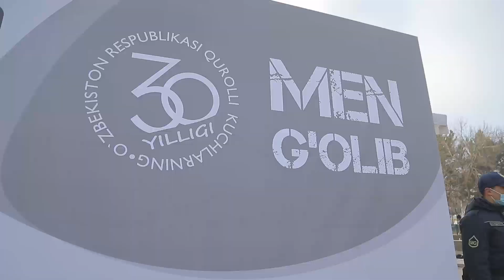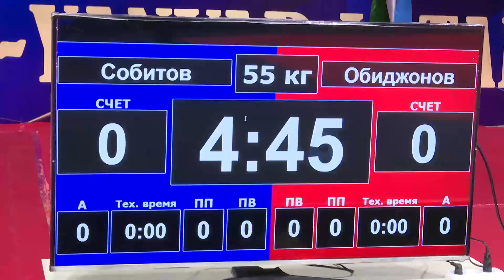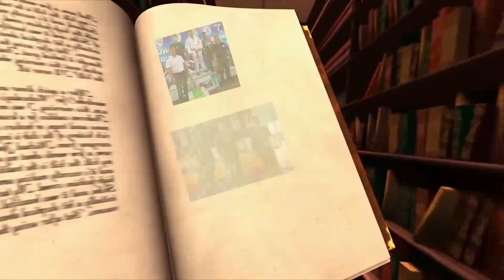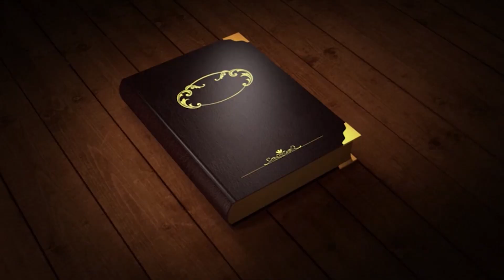"Armiya sporti" ko‘rsatuvining navbatdagi soni